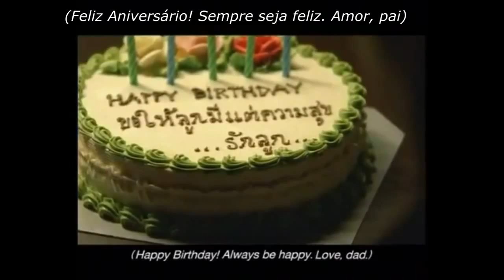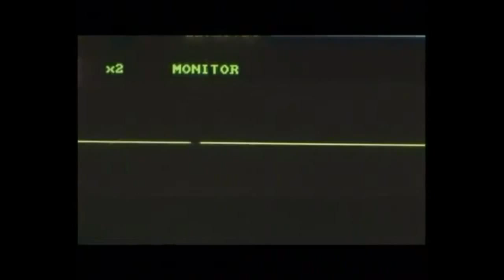Não existe pai perfeito / There is no perfect father (TRADUZIDO EM PORTUGUÊS)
FILHOS BRILHANTES ALUNOS FASCINANTES

Bons filhos conhecem o prefácio da história de seus pais Filhos brilhantes vão muito mais longe, conhecem os capítulos mais importantes das suas vidas.

Bons jovens se preparam para o sucesso. Jovens brilhantes se preparam para as derrotas. Eles sabem que a vida é um contrato de risco e que não há caminhos sem acidentes.

Bons jóvens têm sonhos ou disciplina. Jovens brilhantes têm sonhos e disciplina. Pois sonhos sem disciplina produzem pessoas frustradas, que nunca transformam seus sonhos em realidade, e disciplina sem sonhos produz servos, pessoas que executam ordens, que fazem tudo automaticamente e sem pensar.

Bons alunos escondem certas intenções, mas alunos fascinantes são transparentes. Eles sabem que quem não é fiel à sua consciência tem uma dívida impagável consigo mesmo. Não querem, como alguns políticos, o sucesso a qualquer preço. Só querem o sucesso conquistado com suor, inteligência e transparência. Pois sabem que é melhor a verdade que dói do que a mentira que produz falso alívio. A grandeza de um ser humano não está no quanto ele sabe mas no quanto ele tem consciência que não sabe.

O destino não é frequentemente inevitável, mas uma questão de escolha. Quem faz escolha, escreve sua própria história, constrói seus próprios caminhos.

Os sonhos não determinam o lugar onde vocês vão chegar, mas produzem a força necessária para tirá-los do lugar em que vocês estão. Sonhem com as estrelas para que vocês possam pisar pelo menos na Lua. Sonhem com a Lua para que vocês possam pisar pelo menos nos altos montes. Sonhem com os altos montes para que vocês possam ter dignidade quando atravessarem os vales das perdas e das frustrações. Bons alunos aprendem a matemática numérica, alunos fascinantes vão além, aprendem a matemática da emoção, que não tem conta exata e que rompe a regra da lógica. Nessa matemática você só aprende a multiplicar quando aprende a dividir, só consegue ganhar quando aprende a perder, só consegue receber, quando aprende a se doar.

Uma pessoa inteligente aprende com os seus erros, uma pessoa sábia vai além, aprende com os erros dos outros, pois é uma grande observadora.

Procurem um grande amor na vida e cultivem-no. Pois, sem amor, a vida se torna um rio sem nascente, um mar sem ondas, uma história sem aventura! Mas, nunca esqueçam, em primeiro lugar tenham um caso de amor consigo mesmos.
Augusto Cury